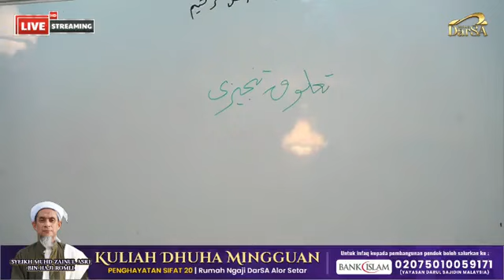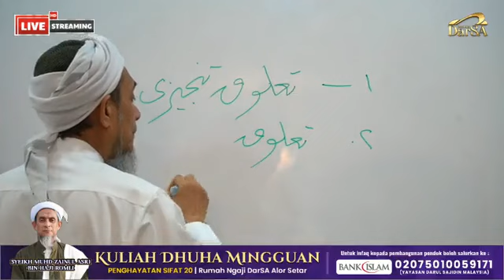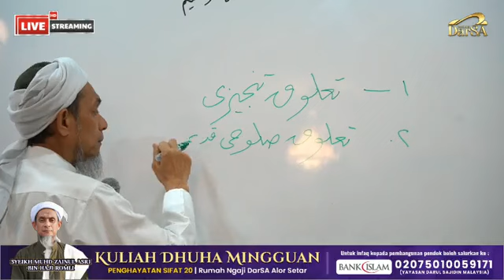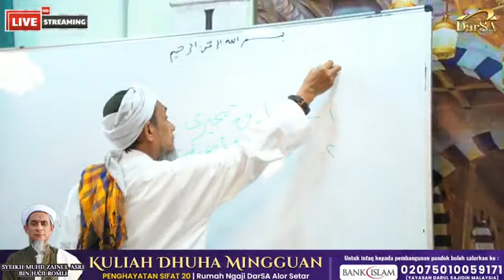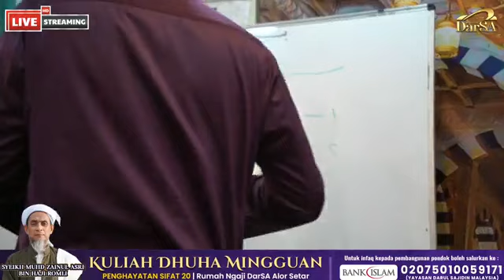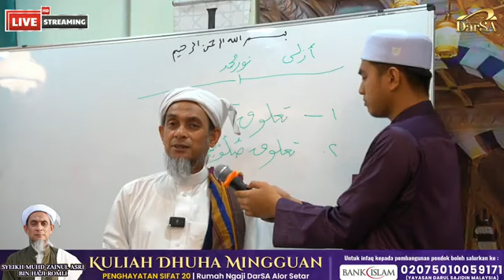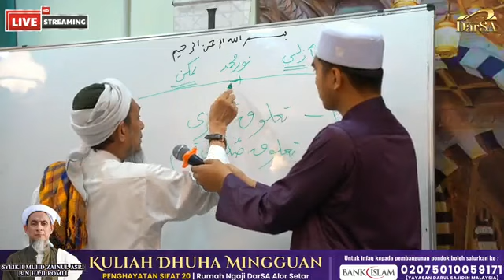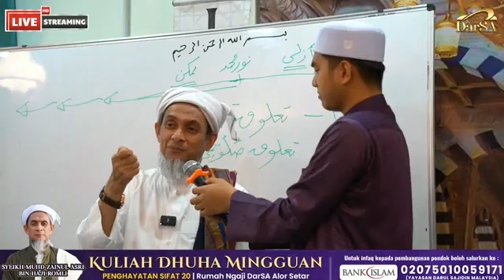3 Januari 2024 Pengajian Ilmu Tauhid Sifat 20 || TG Syeikh Zainul Asri